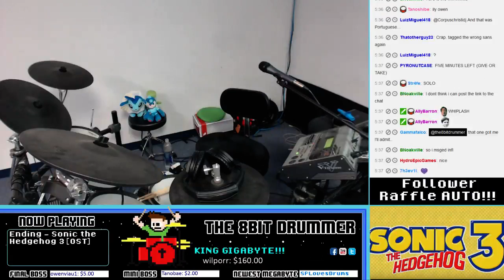Sonic 3 and Knuckles OST (Drum Cover) -- The8BitDrummer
GOTTA GO FAST!!!

Thank you VIRTUATM for the Timestamps!

0:02 - Title Screen (S3)
0:18 - File Select
2:30 - Angel Island Zone (Act 1)
4:56 - Angel Island Zone (Act 2)
7:17 - Hydrocity Zone (Act 1)
9:25 - Hydrocity Zone (Act 2)
11:21 - Marble Garden (Act 1)
15:31 - Marble Garden (Act 2)
17:44 - Carnival Night Zone (Act 1)
20:09 - Carnival Night Zone (Act 2)
22:33 - Ice Cap Zone (Act 1)
26:35 - Ice Cap Zone (Act 2)
29:52 - Launch Base Zone (Act 1)
32:04 - Launch Base Zone (Act 2)
34:15 - Act 1 Boss (S3)
36:32 - Act 2 Boss (S3)
37:47 - Bonus Stage: Gumball
38:58 - Bonus Stage: Slot Machine
40:43 - Bonus Stage: Glowball
42:36 - Special Stage
45:02 - Knuckles' Theme (S3)
46:22 - Invincibility! (S3)
47:05 - Drowning!
47:19 - Competition
49:00 - Azure Lake
51:01 - Balloon Park
52:58 - Chrome Gadget
55:13 - Desert Palace
57:29 - Endless Mine
59:37 - Competition Results
1:00:22 - Big Arm (S3 Final Boss)
1:03:38 - Ending (S3)
1:04:32 - Credits
1:06:32 - Title Screen (S&K)
1:06:52 - Mushroom Hill Zone (Act 1)
1:08:32 - Mushroom Hill Zone (Act 2)
1:10:05 - Flying Battery Zone (Act 1)
1:11:38 - Flying Battery Zone (Act 2)
1:13:11 - Sandopolis Zone (Act 1)
1:14:57 - Sandopolis Zone (Act 2)
1:16:49 - Lava Reef Zone (Act 1)
1:18:16 - Lava Reef Zone (Act 2)/Hidden Palace Zone
1:19:55 - Sky Sanctuary Zone
1:22:04 - Death Egg Zone (Act 1)
1:23:37 - Death Egg Zone (Act 2)
1:25:06 - Doomsday Zone
1:27:12 - Act 1 Boss (S&K)
1:28:20 - Knuckles' Theme (S&K)
1:29:01 - Invincibility (S&K)
1:29:36 - Ending (S&K)